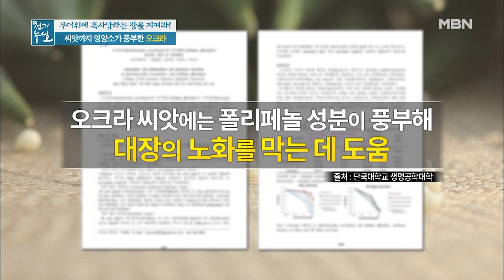버릴 게 하나도 없는 ☆오크라☆ 씨앗까지 영양소 만점!